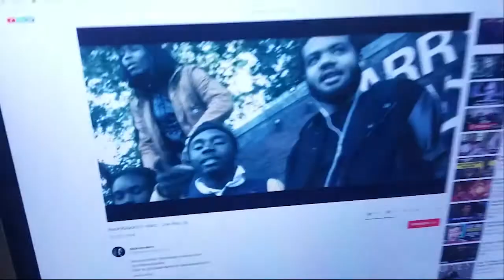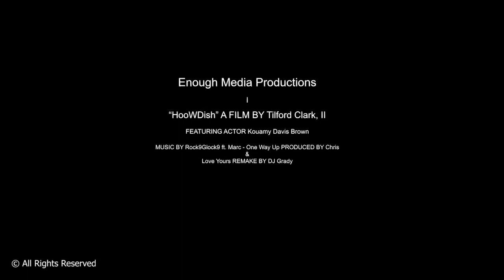HooWDish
Be Careful What You Wish For Because It Might Just Come True!
It has been a long time since we have made a video, sorry for the wait, please enjoy!

We Are All Enough!